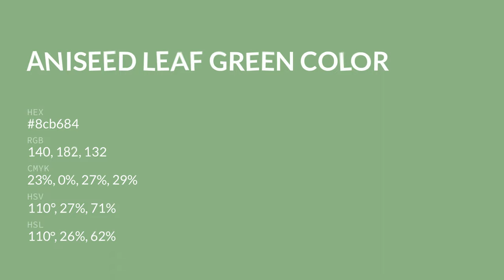Aniseed Leaf Green color 8cb684 hex color - Green color - Warm color 8cb684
What color is Aniseed Leaf Green ? 8cb684 hex color - Green color - Warm color 8cb684

Hex 8cb684 Color Code is also known as Aniseed Leaf Green color.